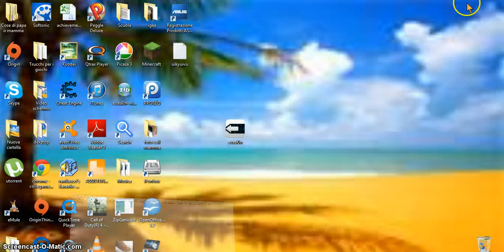Come costruire una casa decente in minecraft!!!!!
come costruire una bella casa in minecraft.. bella e accogliente...